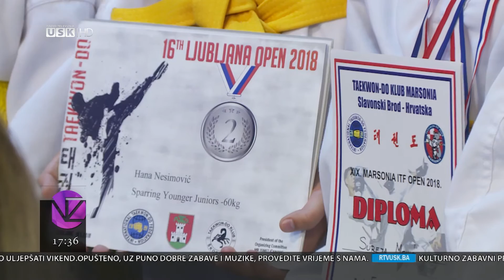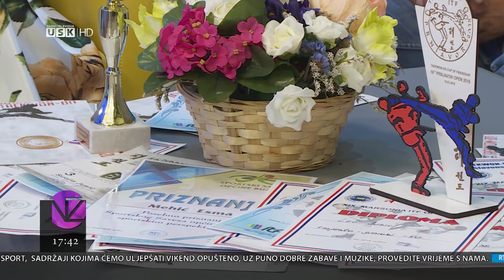NEDJELJOM ZAJEDNO: Taekwondo sekcija OŠ „Jezerski“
Odlični rezultati u Sloveniji